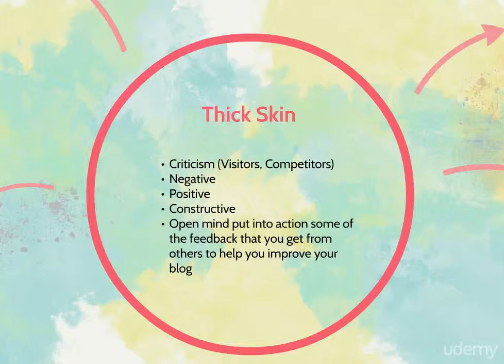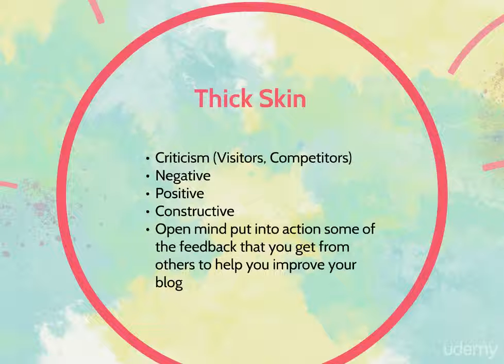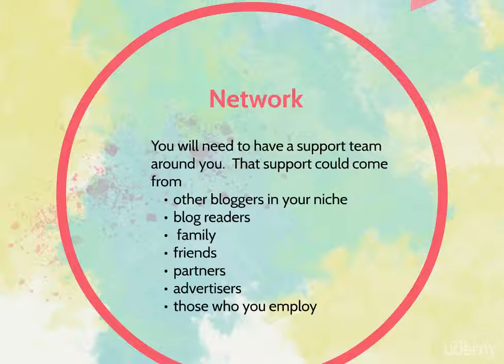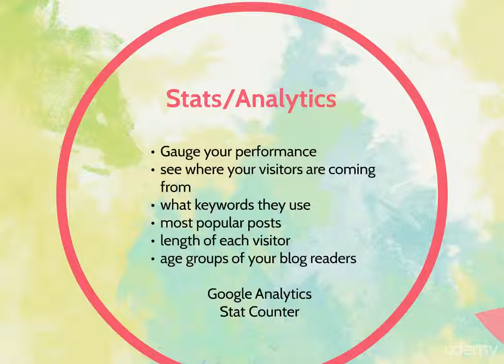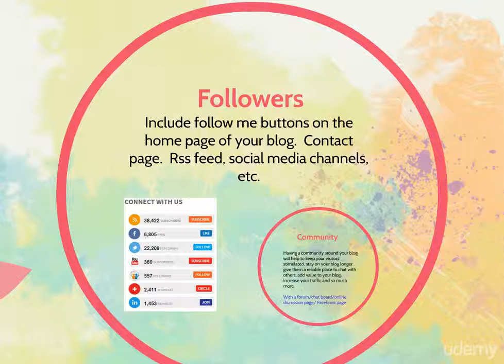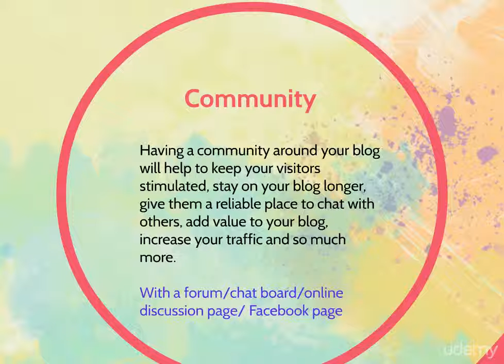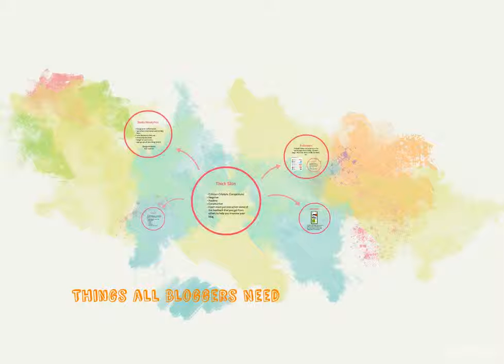Things All Bloggers Need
In this course, I'll teach you the most effective things you can do to keep out the bad guys without having to become some kind of a security guru or spend tons of money for someone to do it for you.